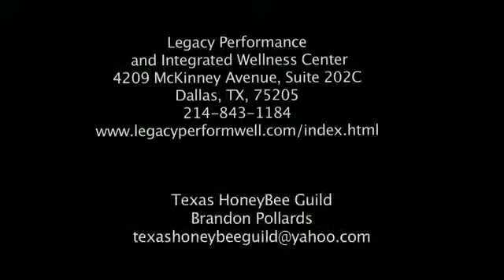Claudia interviews Brandon Pollard Texas Honeybee Guild, Episode 4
Legacy Sport & Wellness Center, LLC is not liable or responsible to any person or entity for any special, incidental, or consequential damage caused or alleged to be caused directly or indirectly by the information contained on this web site. The information is for general educational and informational purposes only. Such information is not intended nor otherwise implied to be medical advice. Any application of the techniques, ideas, and suggestions is at the reader's sole discretion and risk. Legacy Sport & Wellness Center, LLC does not accept liability for the content or actions of any web site to which this video is linked.